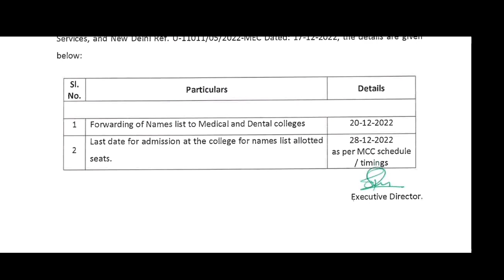Medical & Dental 2022 Latest Updates | KEA NEET TODAY'S LATEST UPDATES